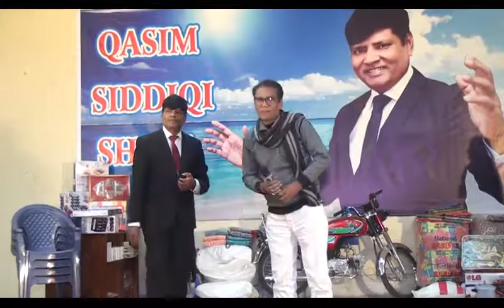Full Comedy in Qasim Siddiqi Show LIVE performance - Manjan Funny Segment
Funny Segment in Qasim Siddiqi Show , watch online Full Comedy in Qasim Siddiqi Show LIVE performance
Editing : S. zeeshan
Producer : Qasim Siddiqi
Director : A. R Razi
QS Productions Pakistan
Faisalabad's Biggest Game Show , Entertainment Fun Masti Comedy maza Funny Clips 2019